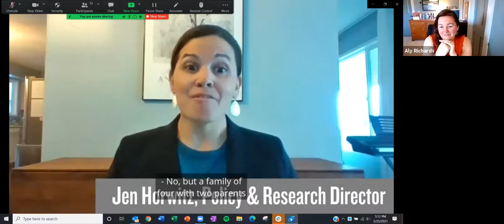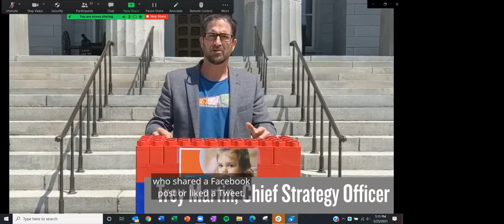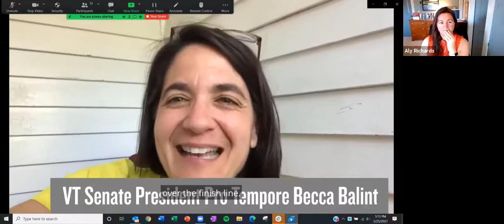LGK Vermont Legislative Session Debrief and Celebration! (5/25/21)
Let's Grow Kids gathered with supporters from across Vermont to:

- celebrate all they did to help the Child Care Bill pass through the Legislature with big time support;
- get debriefed on the legislative session (including a super cute press conference with kiddos), including exactly what's in H.171, the Child Care Bill; and
- learn about the next steps we need to take this summer to keep the momentum going and transform the child care system!

If you'd like to make a difference for Vermont's young children this summer, consider taking part in LGK's Summer of Action by signing up for an advocacy training